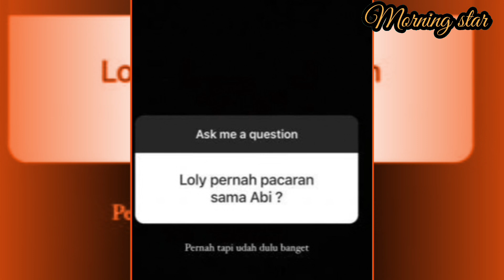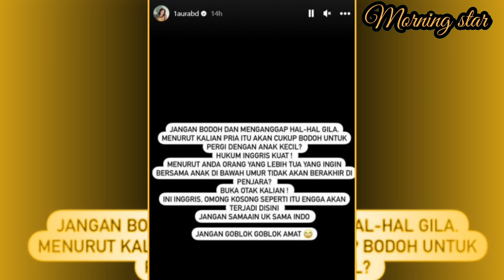5 PRIA TAMPAN YANG PERNAH DEKAT DENGAN LOLLY ANAK NIKITA MIRZANI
5 PRIA TAMPAN YANG PERNAH DEKAT DENGAN LOLLY ANAK NIKITA MIRZANI,